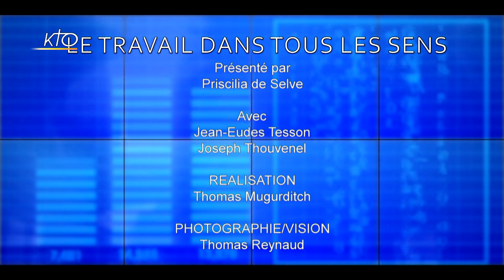Quels problèmes posent les 3 x 8 ?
L´organisation du temps de travail en rotation ou en 3X8 comporte des avantages certains pour les chefs d´entreprise, mais aussi  pour les salariés quand cette pratique est bien encadrére. Pourtant cette organisation du travail est-elle vraiment idéale ?
Eléments de réponse avec Joseph Thouvenel, vice pdt de la CFTC et Jean Eude Tesson, chef d´entreprise
Le Travail dans tous les sens du 04/01/2018.